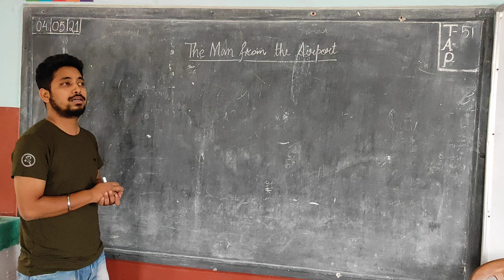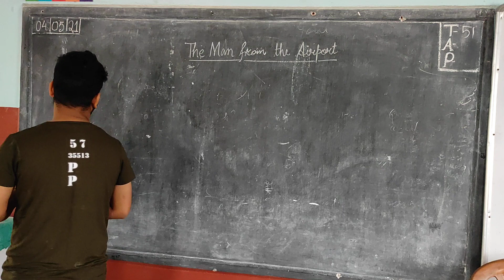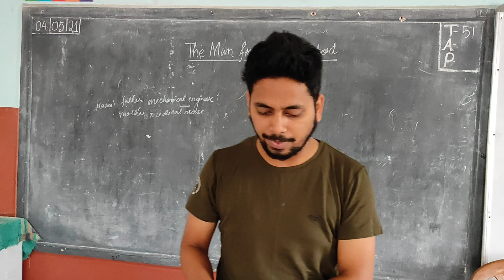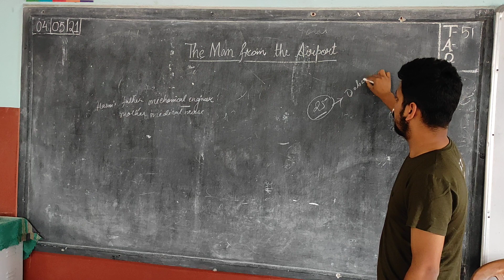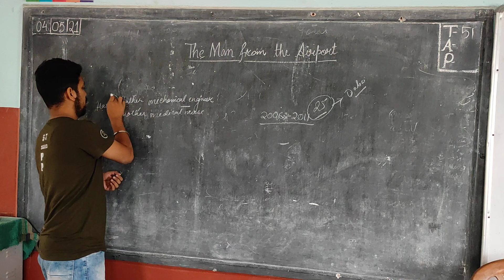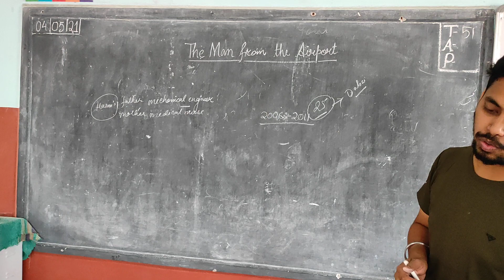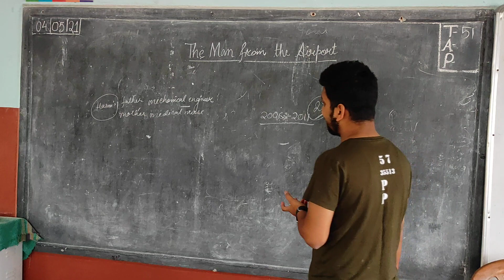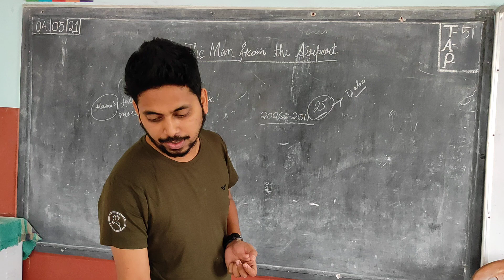4 May 2021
the man from airport
class7